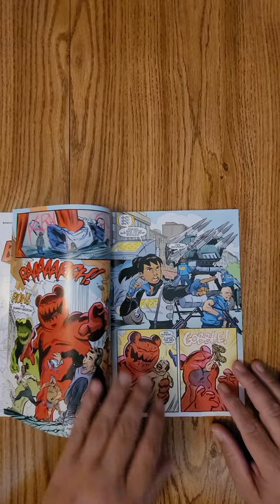Shirtless Bear-Fighter! 2 #1 Image Comics QuickFlip Comic Book Review Jody LeHeup,Vendrell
Shirtless Bear-Fighter! 2 #1 Image Comics QuickFlip Comic Book Review Jody LeHeup,Nil Vendrell

FINALLY! The man, the myth, the legend—SHIRTLESS BEAR-FIGHTER RETURNS to the War on Bearror in a wild new action-comedy with higher stakes, new characters, and all the heart and hilarity you expect from series co-creators JODY LEHEUP & NIL VENDRELL!

This time, Shirtless’s search for his true origin sets him on a cosmic collision course with the bear god…URSA MAJOR! The battle begins this August with 32 ad-free pages of side-splitting, flapjacked fury! Don’t miss it!

Jody LeHeup,Nil Vendrell

Shirtless Bear-Fighter! 2 #1 Image Comics,Shirtless Bear-Fighter! 2 #1 Comic Book Review,Shirtless Bear-Fighter!